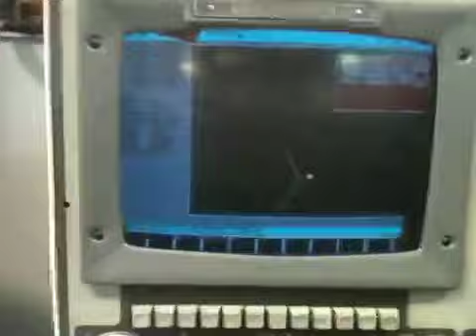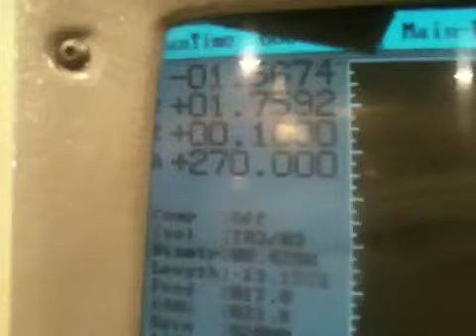Milltronics RH-20 CNC MILL 4 axis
For sale. Milltronics 4 axis bell mill. Model RH-20.